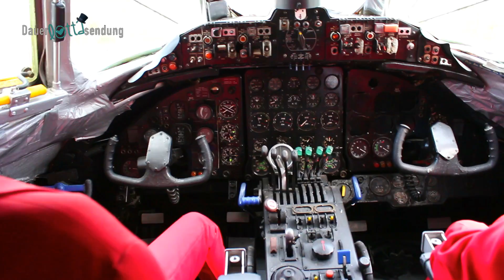Fotoshooting auf einem FLUGZEUG ! | So ein Kram | Carlotta Truman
LEUTE! Ich hab mit meiner Band ein krasses Shooting aufm Flugzeug gemacht! Ich hab euch wie immer mitgenommen ;) Viel Schbaaaasss :*